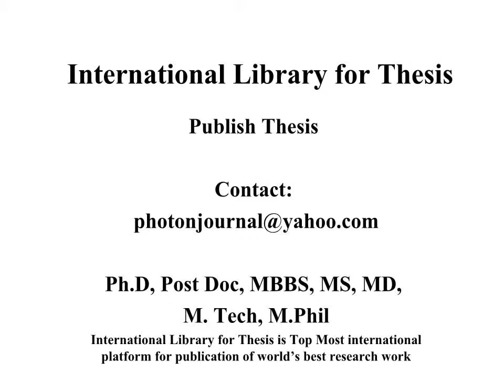Photon Journal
Photon Foundation is world's leading publisher of international journals. High Impact indexed journals have created new benchmarks in academic publishing. The exponential growth of Photon Journals has resulted from worldwide prestigious scientists, academicians and industrialists. While several competitive journals from other publishers find it hard to sustain quality, Photon Foundation has focused upon world class (Being among the best or foremost in the world; of an international standard of excellence) Photon Journals in respective branches of subjects. The rediscovery of Gregor Johann Mendel's (German-speaking scientist who gained posthumous fame as the founder of the modern science of genetics) Laws established, that there is strong need of International journals, instead of local / national journals. Access of information also matters, since traditional / conservative publishers never wished free flow of information due to their mala fide intent. In such scenario Photon Foundation filled this gap and established international Photon Journals with strong leadership in their subjects. Although many competitors could not match with it and began to feel inferiority and insecurity, but credibility of Photon Journals continued to grow. Almost every country on earth is connected with Photon Journals. It has become a leading and preferred destination for Ph.D, Post Doc, research work, thesis and books which involves world's prestigious universities, colleges, companies and research institutes. Photon Foundation has remarkable history of endorsing academic excellence around the world and recognize contributing agencies.